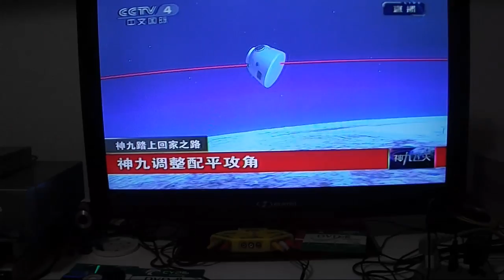神舟9返回地球 Parte 1 W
cápsula